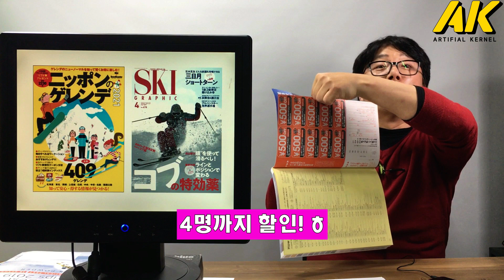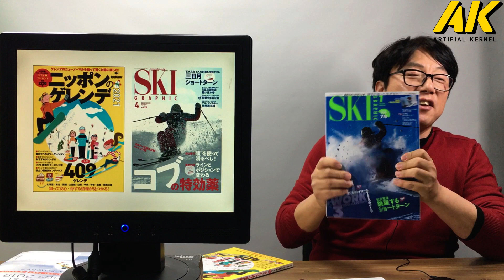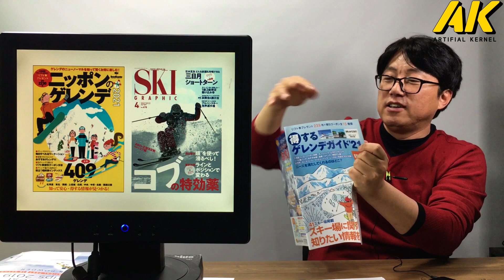일본스키투어 [준비편-하,FULL]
일본 스키투어 준비
일본 메이져 스키장
일부 슬로프
Back Country SKI
Real Life
Artificial Kernel
스키 랜선여행#스키 랜선투어#랜선 스키#스키 투어#스키 여행#스키장 가이드#스키코스 가이드#슬로프 가이드#스키장 안내#스키코스 안내#슬로프 안내#용평리조트#골드능선 용평리조트#골드 용평리조트#골드파라다이스 용평리조트#뉴골드 용평리조트#레드골드연결 용평리조트#레드파라다이스 용평리조트#레드#용평리조트#뉴레드 용평리조트#레드실버연결 블루 용평리조트#핑크 용평리조트#옐로우 용평리조트#메가그린 용평리조트#실버파라다이스 용평리조트#실버 용평리조트#레인보우골드능선 용평리조트#레인보우파라다이스 용평리조트#엄홍길쉼터 용평리조트#레인보우곤도라하단 용평리조트#레인보우1 용평리조트#레인보우리프트하단 용평리조트~레인보우2 용평리조트#레인보우3 용평리조트#레인보우4 용평리조트#무주덕유산 리조트#이스턴 무주덕유산 리조트#서역기행 무주덕유산 리조트#스피츠 무주덕유산 리조트#웨스턴 무주덕유산 리조트#썬다운 무주덕유산 리조트#실크로드 무주덕유산 리조트#루키힐 무주덕유산 리조트#터보 무주덕유산 리조트#커넥션 무주덕유산 리조트#미뉴에트 무주덕유산 리조트#프리웨이 무주덕유산 리조트#야마가 무주덕유산 리조트#파노라마 무주덕유산 리조트#레이더스 무주덕유산 리조트#모차르트 무주덕유산 리조트#왈츠 무주덕유산 리조트#알레그로 무주덕유산 리조트#폴카 무주덕유산 리조트#카덴자 무주덕유산 리조트#하이원리조트#제우스1 하이원리조트#제우스2 하이원리조트#제우스3 하이원리조트#제우스3.1 하이원리조트#헤라1 하이원리조트#헤라2 하이원리조트~헤라3 하이원리조트#아테나2 하이원리조트#아테나3 하이원리조트#아테나3.1 하이원리조트#빅토리아1 하이원리조트~빅토리아2 하이원리조트#아폴로1 하이원리조트#아폴로2 하이원리조트#아폴로3 하이원리조트#아폴로4 하이원리조트#아폴로6 하이원리조트#웰리힐리파크#알파1 웰리힐리파크#알파2 웰리힐리파크#알파3 웰리힐리파크#브라보1 웰리힐리파크#브라보2 웰리힐리파크#스타익스프레스1 웰리힐리파크#스타익스프레스2 웰리힐리파크#델타1 웰리힐리파크#델타2 웰리힐리파크#델타플러스#웰리힐리파크#에코1 웰리힐리파크#에코2 웰리힐리파크#에코3 웰리힐리파크#챌린지1 웰리힐리파크#챌린지2 웰리힐리파크#챌린지3 웰리힐리파크#챌린지4 웰리힐리파크#챌린지5 웰리힐리파크#휘닉스파크#불새마루 스노우빌리지 휘닉스파크#슬로#스타일 휘닉스파크#키위 휘닉스파크#모굴 휘닉스파크#에어리얼 휘닉스파크#펭귄 휘닉스파크#디지 휘닉스파크#챔피언 휘닉스파크#환타지 휘닉스파크~호크1 휘닉스파크~호크2 휘닉스파크#파라다이스 휘닉스파크#터레인파크 휘닉스파크#파노라마 휘닉스파크#스패로우 휘닉스파크#조이슬로프 휘닉스파크#오투리조트#글로리1 오투리조트#글로리2 오투리조트#하프파이프 오투리조트#챌린지1 오투리조트#챌린지2 오투리조트#챌린지3 오투리조트#헤드 오투리조트#해피 오투리조트#드림1 오투리조트#드림2 오투리조트#패션2 오투리조트#패션1 오투리조트#글로리3 오투리조트#비발디파크#블루스 비발디파크#발라드 비발디파크#재즈 비발디파크#클래식 비발디파크#레게 비발디파크#힙합1 비발디파크#힙합2 비발디파크#펑키 비발디파크#테크노1 비발디파크#테크노2 비발디파크#락 비발디파크#엘리시안 강촌 스키장#팬더 엘리시안 강촌 래빗 엘리시안 강촌 드래곤 엘리시안 강촌 호스 엘리시안 강촌 제브라 엘리시안 강촌 페가수스 엘리시안 강촌 디어 엘리시안 강촌 퓨마 엘리시안 강촌#레퍼드 엘리시안 강촌 곤지암리조트 하늬 곤지암리조트#휘슬 곤지암리조트#윈디 Br. 곤지암리조트#윈디1 곤지암리조트#원디2 곤지암리조트#제타1 곤지암리조트#제타2 곤지암리조트#게일1 곤지암리조트#게일2 곤지암리조트#베어스타운#리틀베어 베어스타운#빅베어 베어스타운#환타지아 베어스타운#파노라마 베어스타운#88챌린지 베어스타운#스노우캣 베어스타운#챔피온 베어스타운#리틀플라 베어스타운#지산리조트#1번 지산리조트#2번 지산리조트#3번 지산리조트#5번 지산리조트#6번 지산리조트#7번 지산리조트#알펜시아리조트#폭스트롯 알펜시아리조트#에코 알펜시아리조트#델타 알펜시아리조트#챨리 알펜시아리조트#브라보 알펜시아리조트#알파 알펜시아리조트#오크벨리리조트#A코스 오크벨리리조트#B코스 오크벨리리조트#D코스 오크벨리리조트#F코스 오크벨리리조트#G코스 오크벨리리조트#I코스 오크벨리리조트#스타힐리조트#A코스 스타힐리조트#B코스 스타힐리조트#C코스 스타힐리조트#R코스 스타힐리조트#D코스 스타힐리조트#Beginner 스타힐리조트#양지파인리조트#챌린지 양지파인리조트#아베크 양지파인리조트#엘로우 양지파인리조트#블루A 양지파인리조트#그린A 양지파인리조트#블루B 양지파인리조트#그린B 양지파인리조트#그린C 양지파인리조트#에덴벨리 리조트#베이직 에덴벨리 리조트#쥬피터 에덴벨리 리조트#우라누스 에덴벨리 리조트​​스키랜선여행 스키랜선투어 랜선스키 스키투어 스키여행 스키장가이드 스키코스가이드 슬로프가이드 스키장안내 스키코스안내 슬로프안내 용평리조트 골드능선용평리조트 골드용평리조트 골드파라다이스용평리조트 뉴골드용평리조트 레드골드연결용평리조트 레드파라다이스용평리조트 레드 용평리조트 뉴레드용평리조트 레드실버연결블루용평리조트 핑크용평리조트 옐로우용평리조트 메가그린용평리조트 실버파라다이스용평리조트 실버용평리조트 레인보우골드능선용평리조트 레인보우파라다이스용평리조트 엄홍길쉼터용평리조트 레인보우곤도라하단용평리조트 레인보우1용평리조트 레인보우리프트하단용평리조트~레인보우2용평리조트#레인보우3용평리조트#레인보우4용평리조트#무주덕유산리조트#이스턴무주덕유산리조트#서역기행무주덕유산리조트#스피츠무주덕유산리조트#웨스턴무주덕유산리조트#썬다운무주덕유산리조트#실크로드무주덕유산리조트#루키힐무주덕유산리조트#터보무주덕유산리조트#커넥션무주덕유산리조트#미뉴에트무주덕유산리조트#프리웨이무주덕유산리조트#야마가무주덕유산리조트#파노라마무주덕유산리조트#레이더스무주덕유산리조트#모차르트무주덕유산리조트#왈츠무주덕유산리조트#알레그로무주덕유산리조트#폴카무주덕유산리조트#카덴자무주덕유산리조트#하이원리조트#제우스1하이원리조트#제우스2하이원리조트#제우스3하이원리조트#제우스3.1하이원리조트#헤라1하이원리조트#헤라2하이원리조트~헤라3하이원리조트#아테나2하이원리조트#아테나3하이원리조트#아테나3.1하이원리조트#빅토리아1하이원리조트~빅토리아2하이원리조트#아폴로1하이원리조트#아폴로2하이원리조트#아폴로3하이원리조트#아폴로4하이원리조트#아폴로6하이원리조트#웰리힐리파크#알파1웰리힐리파크#알파2웰리힐리파크#알파3웰리힐리파크#브라보1웰리힐리파크#브라보2웰리힐리파크#스타익스프레스1웰리힐리파크#스타익스프레스2웰리힐리파크#델타1웰리힐리파크#델타2웰리힐리파크#델타플러스#웰리힐리파크#에코1웰리힐리파크#에코2웰리힐리파크#에코3웰리힐리파크#챌린지1웰리힐리파크#챌린지2웰리힐리파크#챌린지3웰리힐리파크#챌린지4웰리힐리파크#챌린지5웰리힐리파크#휘닉스파크#불새마루스노우빌리지휘닉스파크#슬로#스타일휘닉스파크#키위휘닉스파크#모굴휘닉스파크#에어리얼휘닉스파크#펭귄휘닉스파크#디지휘닉스파크#챔피언휘닉스파크#환타지휘닉스파크~호크1휘닉스파크~호크2휘닉스파크#파라다이스휘닉스파크#터레인파크휘닉스파크#파노라마휘닉스파크#스패로우휘닉스파크#조이슬로프휘닉스파크#오투리조트#글로리1오투리조트#글로리2오투리조트#하프파이프오투리조트#챌린지1오투리조트#챌린지2오투리조트#챌린지3오투리조트#헤드오투리조트#해피오투리조트#드림1오투리조트#드림2오투리조트#패션2오투리조트#패션1오투리조트#글로리3오투리조트#비발디파크#블루스비발디파크#발라드비발디파크#재즈비발디파크#클래식비발디파크#레게비발디파크#힙합1비발디파크#힙합2비발디파크#펑키비발디파크#테크노1비발디파크#테크노2비발디파크#락비발디파크#엘리시안강촌스키장#팬더엘리시안강촌#래빗엘리시안강촌#드래곤엘리시안강촌#호스엘리시안강촌#제브라엘리시안강촌#페가수스엘리시안강촌#디어엘리시안강촌#퓨마엘리시안강촌#레퍼드엘리시안강촌#곤지암리조트#하늬곤지암리조트#휘슬곤지암리조트#윈디Br.곤지암리조트#윈디1곤지암리조트#원디2곤지암리조트#제타1곤지암리조트#제타2곤지암리조트#게일1곤지암리조트#게일2곤지암리조트#베어스타운#리틀베어베어스타운#빅베어베어스타운#환타지아베어스타운#파노라마베어스타운#88챌린지베어스타운#스노우캣베어스타운#챔피온베어스타운#리틀플라베어스타운#지산리조트#1번지산리조트#2번지산리조트#3번지산리조트#5번지산리조트#6번지산리조트#7번지산리조트#알펜시아리조트#폭스트롯알펜시아리조트#에코알펜시아리조트#델타알펜시아리조트#챨리알펜시아리조트#브라보알펜시아리조트#알파알펜시아리조트#오크벨리리조트#A코스오크벨리리조트#B코스오크벨리리조트#D코스오크벨리리조트#F코스오크벨리리조트#G코스오크벨리리조트#I코스오크벨리리조트#스타힐리조트#A코스스타힐리조트#B코스스타힐리조트#C코스스타힐리조트#R코스스타힐리조트#D코스스타힐리조트#Beginner스타힐리조트#양지파인리조트#챌린지양지파인리조트#아베크양지파인리조트#엘로우양지파인리조트#블루A양지파인리조트#그린A양지파인리조트#블루B양지파인리조트#그린B양지파인리조트#그린C양지파인리조트#에덴벨리리조트#베이직에덴벨리리조트#쥬피터에덴벨리리조트#우라누스에덴벨리리조트